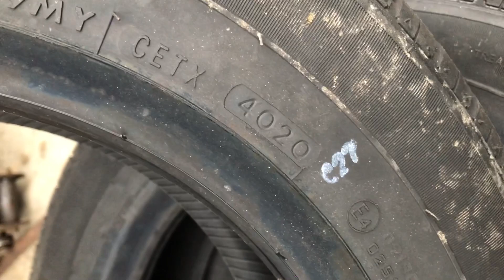GT Radial (Champiro Eco) 165/70R13 For Sale wagonr car price in karachi | made in indonesia 🇮🇩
Assalam O Alaikum Dear Customer Aj mainy GT Radial indonesia ka tyre Sale kiye hai Guzarish hai video Complete dekhain

Our Apna pyar bhara like zarur Dein Shukriya

Call & Sms Answer timing 10:00Am to 8 PM

1) China tyre price in pakistan | High Quality Tyres | All Size 12,13,14,15 Price & full details review

Musician: LiQWYD
Music credit.